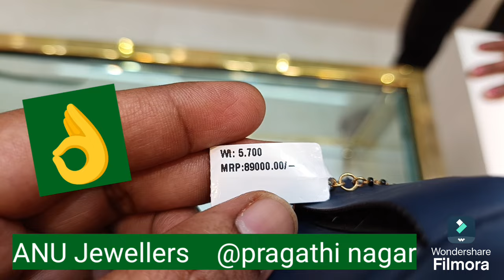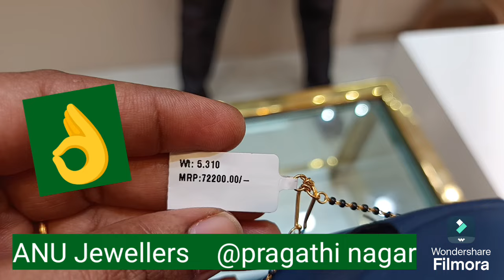latest 3,5 gms diamond black beads collection ||short black beads chain designs with price